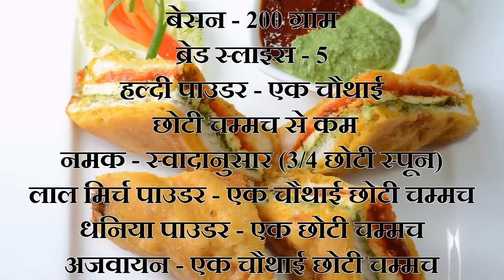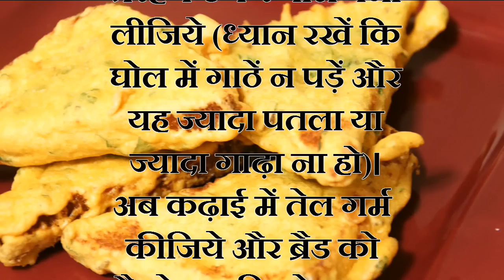Bread Pakoda Recipe In Hindi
bread pakoda banane ki kala.  रोटी पकोडा बनाने की कला।
cake recipes
cake recipe
cakes recipes
recipe cakes
healthy recipes
healthy recipe
dessert recipes
easy dessert recipes
desserts recipes
healthy dessert recipes
dessert recipe
recipe desserts
food recipes
healthy food recipes
food recipe
recipes food
recipes for food
foods recipes
recipe food